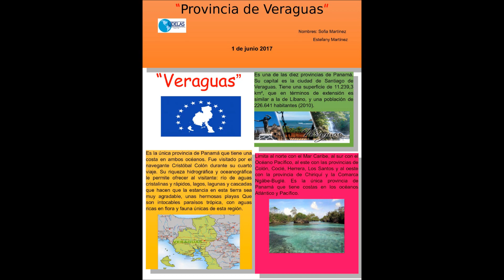HIMNO A SANTIAGO DE VERAGUAS.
CANCIÓN PATRIÓTICA PANAMEÑA.